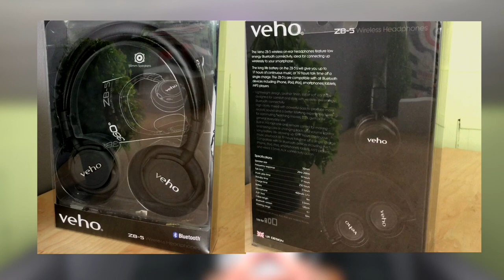Avis CASQUE AUDIO VEHO ZB 5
Aujourd'hui, on parle du casque bluetooth ZB-5 de VEHO.
Un casque Bluetooth et en même temps filaire qui vaut le détour.

**Autres videos